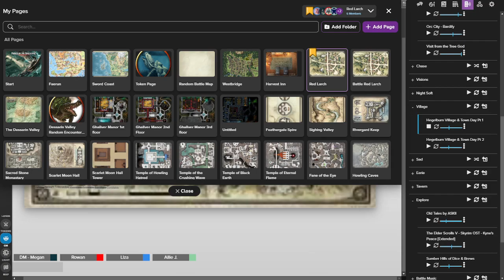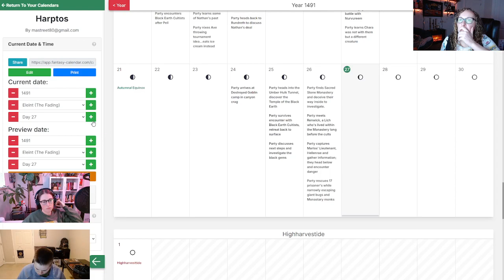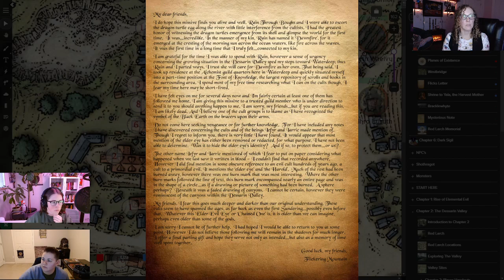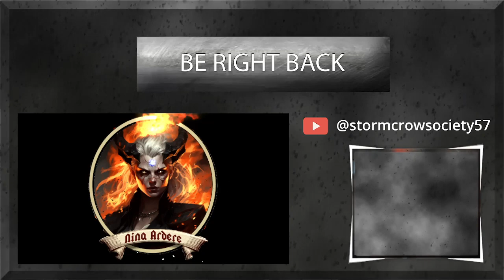Ep 49 Princes of the Apocalypse: Return to Redlarch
This work includes material taken from the System Reference Document 5.1 (“SRD 5.1”) by Wizards of the Coast LLC and available The SRD 5.1 is licensed under the Creative Commons Attribution 4.0 International License available